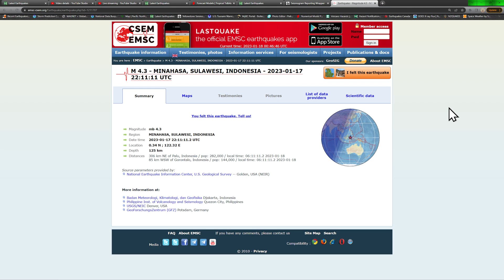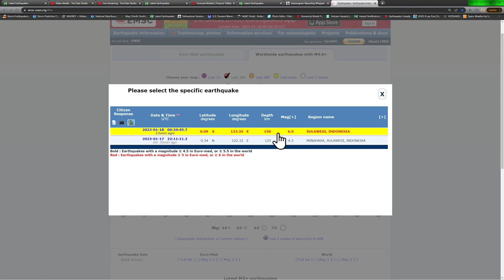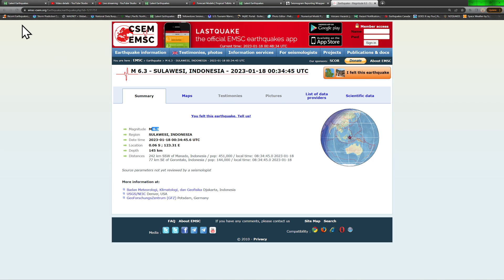6.3 Earthquake SULAWESI, INDONESIA.. Tuesday 1/17/2023